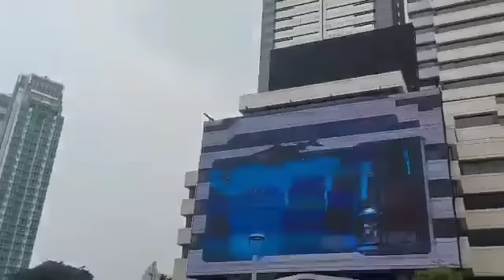Gus Baha || Rahasia Baca Al Fatihah